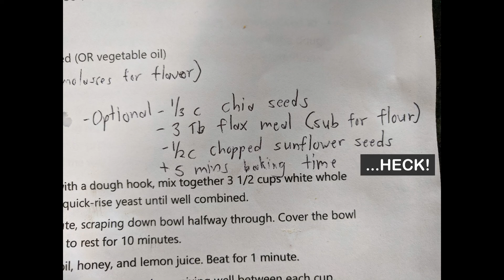Baking Bread - Mixing, Kneading, and Proofing Multigrain Bread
This is mostly just me fooling around in Blender because I have nothing better to do with my time. But I figured I'd make a little video showing a sort of time lapse of the process of mixing, kneading, and proofing homemade multigrain bread.

***WARNING: The rapid-fire time-lapse at 03:21 may trigger photosensitivity, maybe.  I figured I'd throw this in there just to be safe.***

My substitutions/additions to make it multigrain bread:
- Use 2c rye flour and 1 1/2c wheat flour to make the "sponge" in the first step

Add the following when adding the rest of the ingredients:
- 1/3c chia seeds
- Substitute 3 Tb Flaxseed meal for the same amount of wheat flour
- 1/2c chopped sunflower seeds

The additions may add 5-10 minutes to the proofing time the recipe lists (you can see that it took 45 mins in my video, instead of the recipe's 20-30 mins)

You will also need to add 3-5 minutes to the total baking time

Free License to use this track in your video can be downloaded

Check out iBuyPower for Customized Gaming PCs and Laptops, Same Day Gaming RDY systems, computer gear, and more!